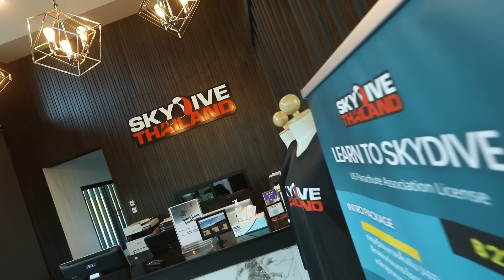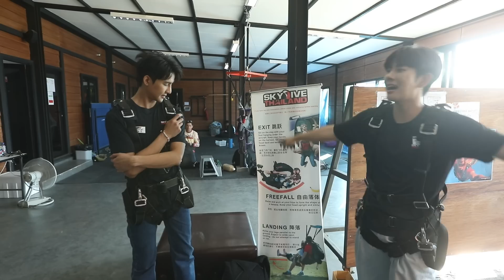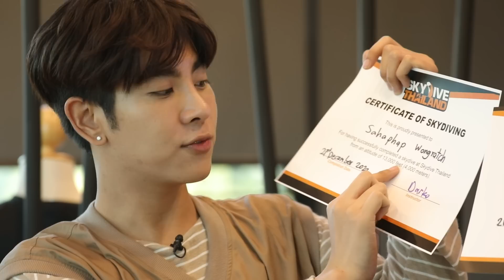เสียทรงไม่ไหว กับ Skydrive ครั้งแรกในชีวิต | EMS EARTH – MIX SPACE SS2 | EP.2 [Eng Sub]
เอาล่ะพวกเรา! เทปนี้พาไปกระชับ space ถึงเขาใหญ่!
พร้อมเล่นเสียววัดใจ! งานนี้มีคนสั่น! มีคนกรี๊ดดดดดด  เดาได้ไปยาก ไปดูกันดีกว่าจ้าาาา

Subtitles
Portuguese (Brazil) : @EarthMixPlantao
Chinese : @Iamtrapped2020
Spanish : EarthMix Peru.
Korean : @EarthMixKRFC (Twitter)
Vietnamese : @thetaleofEM_vn - The Tale Of EarthMix
Japanese : @mmmia_thai
Chinese (Traditional) : @Iamtrapped2020.